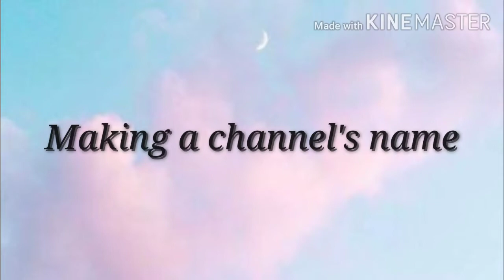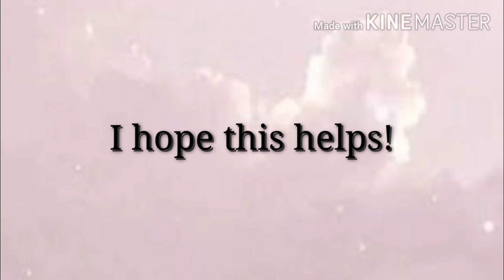How to make a channel||Tutorial||TYSM for 24 Subs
Sorry if dis aint helpful OnO